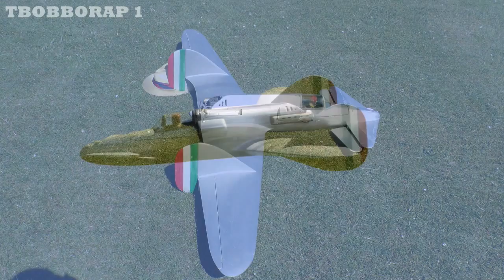RC SCALE AMBROSINI SS.4 PUSHER PROP CANNARD ITALIAN WW2 FIGHTER - TIM DRURY - 2015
ANOTHER "DIFFERENT" MODELED AIRCRAFT OF A PROTOTYPE WW2 ITALIAN CANNARD PUSHER PROP FIGHTER FROM TIM AT NLMFC,
 Wikipedia says - The SAI-Ambrosini SS.4 was an Italian fighter prototype developed in the late 1930s, featuring a canard-style wing layout and a 'pusher' propeller. Development of the SS.4 was abandoned after the prototype crashed on its second flight.
The SS.4 was a single-seat fighter of all-metal construction with a canard configuration wing with twin fins mounted on the wing trailing edges, retractable tricycle undercarriage and short fuselage with rear-mounted engine driving a pusher propeller.
The pilot was accommodated in an enclosed cockpit in the centre of the fuselage forward of the two fuel tanks and aft of the armament in the nose. Visibility from the cockpit was excellent to the sides and front, but restricted to the rear by the large main wing, engine and large twin fins positioned at approximately the half-span position. Flying controls consisted of elevators on the trailing edges of the canard fore-plane controlling pitch, rudders on the large fins controlling yaw and ailerons on the main wings to control roll. Pitch trim was set by adjusting a trim tab on the starboard elevator.
The moderately swept, tapered, high aspect ratio wings had no sweep on the trailing edge and a cut back to give clearance for the propeller, with the large fins with rudders extending past the trailing edge at the ends of the cut-backs, to ensure enough moment to give adequate control and stability. The delta fore-plane was of low aspect ratio with the elevators sited below the trailing edge similar to the method used by contemporary Junkers aircraft like the Junkers Ju 87.
The engine was a powerful liquid-cooled Isotta-Fraschini Asso XI R.C.40 engine capable of 960 hp (720 kW) driving a three-bladed metal propeller. The engine was cooled by two radiators either side of the fuselage in ducts just behind the cockpit. Fuel for the engine was housed in two fuel tanks located mid-fuselage along with an oil tank.
Armament was to be two 20 mm (0.787 in) cannon and one 30 mm (1.181 in) cannon, clustered in the nose.
The prototype SS.4 was built by SAI Ambrosini, Passignano sul Trasimeno, and then sent to Eleuteri airport, Castiglione del Lago, also in the Trasimeno area. There, the aircraft was successfully flown for the first time on 7 March 1939. The next day the SS.4 prototype was scheduled to be transported to Aviano airbase by rail, but Ambrosini's chief test pilot Ambrogio Colombo wanted a second test flight. After 45 minutes, an aileron malfunctioned just 2 km (1.2 mi) from Eleuteri. Colombo attempted to land but was unable to reach the runway and crashed near Campagna, hitting a tree. Colombo was killed when the engine pushed through the rear bulkhead and crushed him against the front of the cockpit. A memorial to him was erected near the site of the crash. The investigation into the crash concluded that the accident was due to imperfect construction which led to a faulty installation of the aileron which had failed. The study also pointed out the excessive vibrations transmitted by the engine to the wing.
FILMED AT NLMFC 7-6-2015,